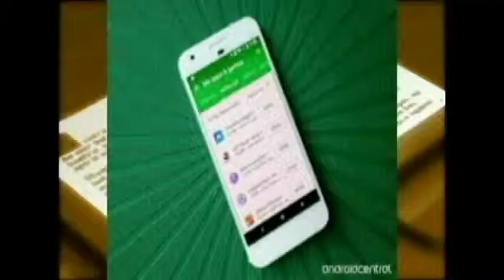KICHAA ALIYETEMBEA UCHI APONA BAADA YA KUOMBEWA NA MTUMISHI WA MUNGU BISHOP BOAZ SOLLO